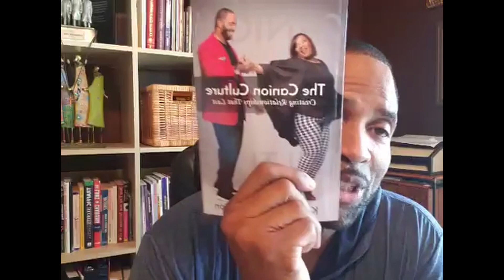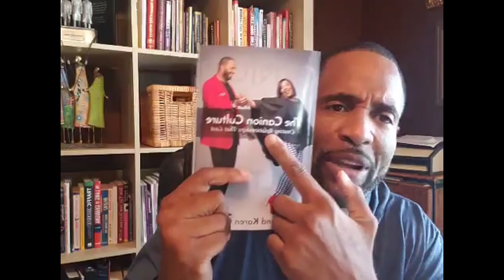5 Ways To Date To Mate || Coach Ken Canion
5 Ways To Date To Mate || Coach Ken Canion

This channel is designed to help women navigate the complexities of modern-day relationships. It provides a place for women to get honest and transparent information about dating and relationships from a man's perspective. The group was created by Ken Canion. He is personal development and relationship coach who has decades of experience in helping women transform their lives. He is real, raw, and relatable. The group is a safe place that women can learn and speak their truth without judgment.